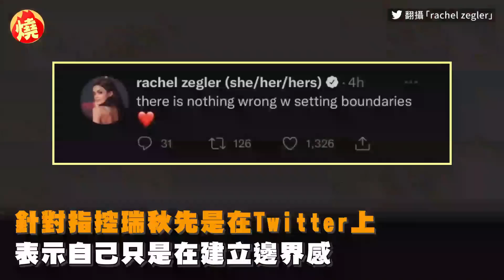戰狼被當病貓！小粉紅埃及旅遊遭噱 喊「別以為中國人好欺負」網狂酸－全民話燒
中國除了在外交手段上，時常以好勇鬥狠的「戰狼」風格展示國威，許多到國外的小粉紅也不改狼性，在其他國家耀武揚威，且都不會忘記嗆上一句「我是中國人」，近日中國有一位旅遊網紅到埃及亞斯文，本要乘船到小島上的菲萊神廟一探究竟，沒想到幾人卻疑似被當地人要求另外包船，讓他氣得現場不斷質問「歐美國家的人可以，為什麼中國人不可以」，並指控當地人對歐美和中國人有差別對待的問題。